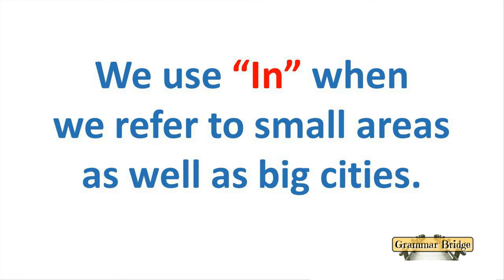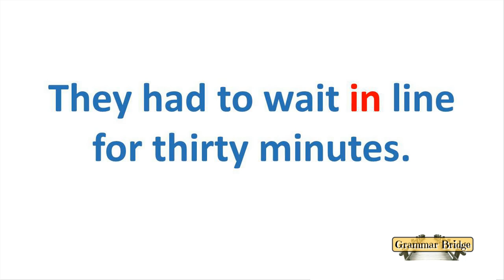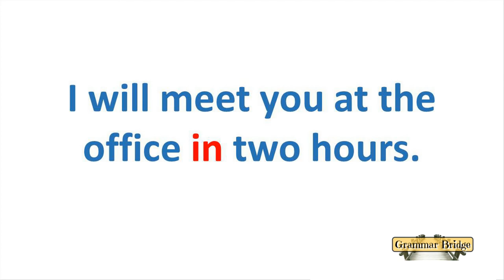"In Preposition" Fast English Lesson Students | English Grammar Lessons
The preposition “In” is one of the place and direction prepositions. “In” is often used with the word “Limit”. We use “In” when we refer to small areas as well as big cities. When used with a place, “In” is followed by a noun. Although not exactly correct, speakers of English often use “In” the same way as “Inside and Into”. “In” is extremely useful with time expressions. Remember that prepositions are commonly used with phrasal verbs. In general, there are no specific rules for prepositions. You must study and learn by heart!

Various “In” Preposition Examples
I always sit in the front row at the cinema.

You always catch fish in the river.

We live in California.

They found a new house in the newspaper.

He never sits in the corner of the room.

She owns a big house in the middle of the city.

It was perfect weather in New York.

I asked her to get in the car.

You were dancing in the rain for hours.

We saw so many clouds in the sky.

They had to wait in line for thirty minutes.

He has a cold so, he stayed in bed all day.

She parked her car in the driveway last night.

It is scheduled to leave in twenty minutes.

I will meet you at the office in two hours.

You can call me sometime in the afternoon.

We are going to have breakfast at eight in the morning.

They always watch a movie in the evening.

He will finish the project in three months.

She has been in the movies for many years.

It has many flowers in the garden.

Spoken English and grammar study for all ESL students and English speakers too!

English is so important for students to study! Jobs, education, family, and travel are all reasons to study and speak fluently. Have fun and learn English fast with our video lessons.